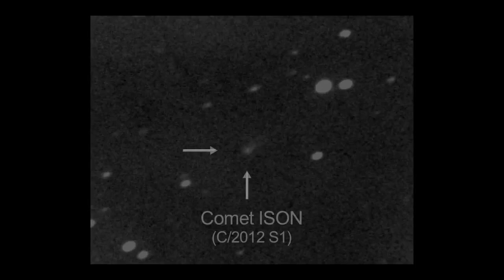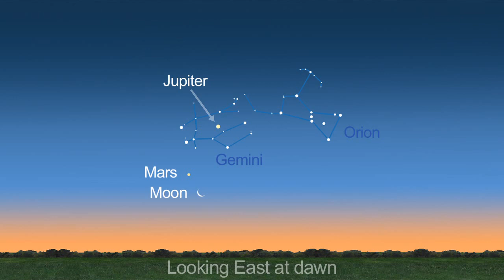Comet ISON And Mars Pair Up In The September Night Sky | Video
Saturn, Venus, Mars and Jupiter will all be sharing the September nights' sky with the Moon, and toward the end of the month, comet ISON will line up with Mars.